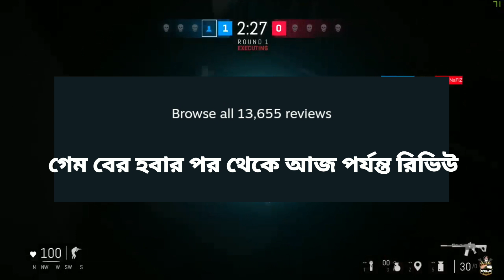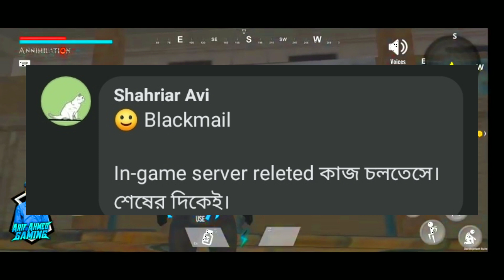Annihilation | Zero Hour গেম মানুষ খেলে? | Download Annihilation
Gameplay by Apollo Gaming

Zero Hour Game Download

Livestream Channel

Group

Page